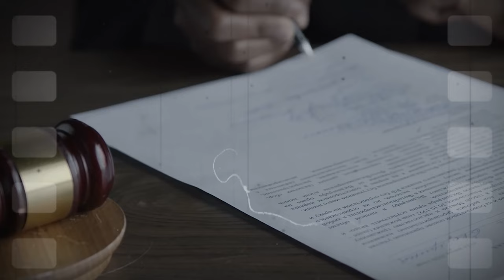The Most Dangerous Biker Clubs in Australia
From the Bandidos MC in the United States to the Satan's Slaves MC in the United Kingdom, biker clubs are known for some of the most vicious gang wars and run-ins with law enforcement agencies.

But also in the land down under, where pristine beaches stretch alongside swaying palm trees, these rough guys have left their mark.

Today, we look at some of Australia's most dangerous biker clubs. But be aware. This story is not for the faint of heart.

00:00 - Intro
00:52 - The Rise of Dangerous Biker Clubs in Australia
03:38 - The mongols
04:15 - Comancheros vs. The Bandidos
07:59 - The Hells Angels